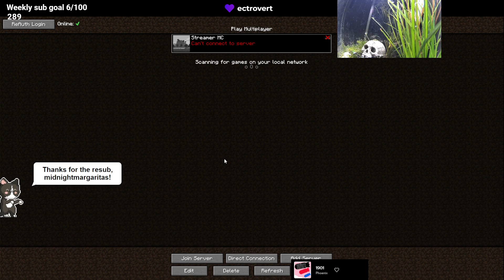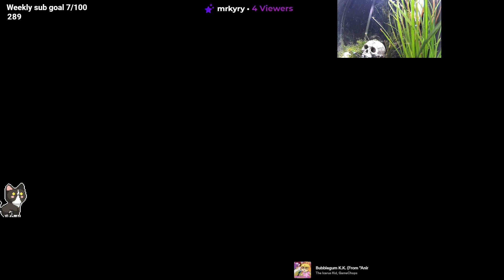2023-11-07 p1: Super Cozy and Chill Minecraft | REAL | Kyle's Minecraft server| AbePack| SubBlub Cam